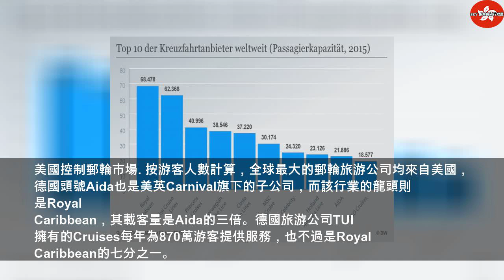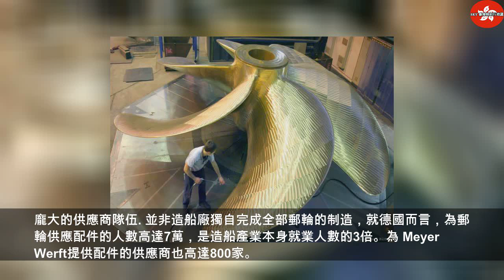郵輪旅行：是福，是災，或兼而有之？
2019年8月7日星期三
郵輪旅行：是福，是災，或兼而有之？ | Thailandtravel gotravel
越來越多的游客選擇越來越大的郵輪去度假、周游世界。它的受益者是誰？又有怎樣的負面影響？